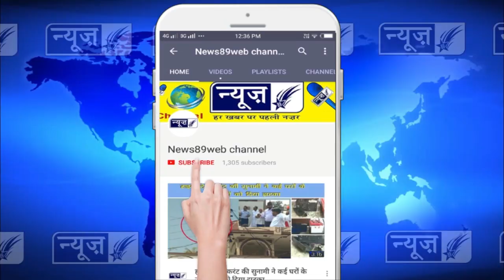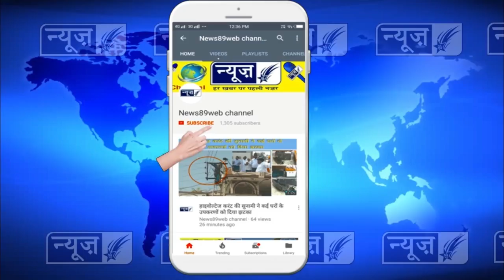देखो पार्षद राकेश महत्ता ने आखिर इस्तीफा क्यों दिया